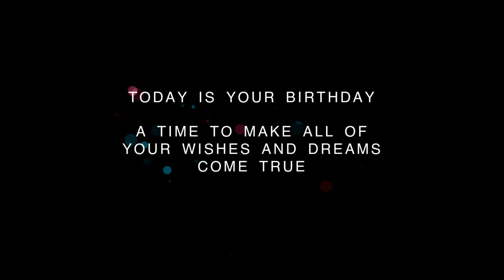❤️ Happy Birthday Celebration on February 10